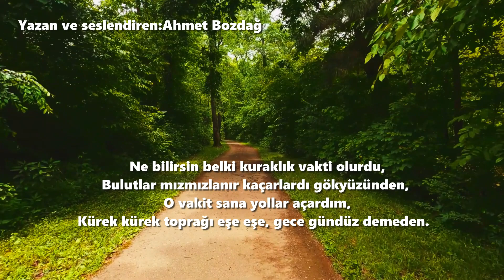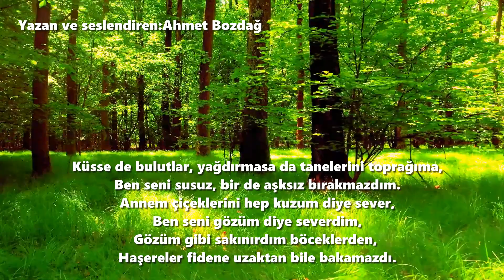Ben seni toprağıma ekmek isterdim - Ahmet Bozdağ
Ben seni toprağıma ekmek isterdim,
Yağmurlarla sulamak köklerini,
Birkaç damla gözyaşımdan da katardım belki.
Ki sen yağmuru ne çok seversin,
Toprağımda ne güzel yeşillenirsin.
Ne bilirsin belki kuraklık vakti olurdu,
Bulutlar mızmızlanır kaçarlardı gökyüzünden,
O vakit sana yollar açardım,
Kürek kürek toprağı eşe eşe, gece gündüz demeden.
Nehirlerden sana doğru süzülen sular,
Saçlarına dokunurdu belki,
Belki denizlerin maviliği sürülürdü gözlerine,
Ne bilirsin belki bir balık bile gelirdi,
Denizkızı sadece masallarda denizde vardı,
Gerçeğinin toprakta olduğunu öğrenirdi.
Küsse de bulutlar, yağdırmasa da tanelerini toprağıma,
Ben seni susuz, bir de aşksız bırakmazdım.
Annem çiçeklerini hep kuzum diye sever,
Ben seni gözüm diye severdim,
Gözüm gibi sakınırdım böceklerden,
Haşereler fidene uzaktan bile bakamazdı.
Ne köklerini çürüttürürdüm, ne gövdeni,
Öylesine canlı, öylesine yemyeşil büyütürdüm seni.
Bahçeme saçlarından dalların uzanırdı,
Ben dallarına salıncaklar kurardım gönlümden.
Çocuklar gibi şen olurdum gövdene sarılırken,
Ne bilirsin belki güvercinler yuva bile kurardı çataklarına.
Belki de köklerin bahçemden taşardı,
Yayılırdı ülkemin çorak topraklarına.
Fidelerin ülkemin üstüne doğardı.
Yetişirdin yıllar yıllar içinde,
Ormanlar gibi sarardın ülkemi.
Sevdam, sevdalı olduğum ülkemin bağrında olurdu,
Ülkemin insanları seni yalnız ağaç olarak bilirdi,
Bir ben bilirdim senin sevdamın sahibi olduğunu.
"AHMET BOZDAĞ"